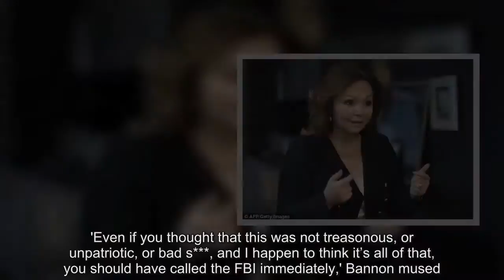Melania denies claims she wept as Donald swept to victory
President Donald Trump issued an extraordinary statement bashing former top advisor Steve Bannon after the president's longtime consigliere was quoted trashing Donald Trump Jr.and claiming his father would have immediately been made aware of an infamous Trump Tower meeting with Russians.Bannon claimed a Trump Tower meeting with a Russian lawyer, supposedly to obtain unflattering information about Hillary Clinton, was 'treasonous' and 'unpatriotic,' prompting an unprecedented brushback of the former White House aide from the president.'Steve Bannon has nothing to do with me or my presidency,' Trump said in a statement provided by the White House that torches his former chief  strategist.'When he was fired, he not only lost his job, he lost his mind.' Trump's press secretary, Sarah Huckabee Sanders, then told reporters that the president was 'furious' and 'disgusted' by Bannon's assault on the president's son and son-in-law, Jared Kushner, who also attended the Trump Tower meeting.The White House's full-scale attack on Bannon, who was once one of Trump's top advisers, was ripe with personal slights, exposing a dramatic rift between the president and the conservative provocateur who is also the Breitbart News executive chairman.It followed Bannon's comments undercutting the president's eldest son and a suggestion that Donald Trump was involved in the 2016 meeting with a Kremlin-linked Russian lawyer that Bannon is now quoted as saying should have been reported to the FBI.'Steve was a staffer who worked for me after I had already won the nomination by defeating seventeen candidates, often described as the most talented field ever assembled in the Republican Party,' Trump said.'Now that he is on his own, Steve is learning that winning isn't as easy as I make it look.' Trump said Bannon 'doesn't represent my base, he's only in it for himself' and 'had very little to do' with his victory, but 'everything to do' with the loss of the Alabama Senate seat.The cutting statement went on to say, 'Steve pretends to be at war with the media, which he calls the opposition party, yet he spent his time at the White House leaking false information to the media to make himself seem far more important than he was.' Bannon backed losing candidate Roy Moore, who Trump ultimately campaigned for in the special election after claiming the Republican would have a tough time winning the general election and endorsing his primary opponent.Sanders said Wednesday that the loss contributed to the falling out between the president, who last spoke to Bannon sometime in early December.Accusing the president's son of treason is also not a way to 'curry favor' with Trump, she stated, calling the allegation 'ridiculous.' 'I think there are a number of factors that played in,' she told DailyMail.com.'I would certainly think that going after the president's son and an absolutely outrageous and unprecedented way, is probably not the best way to curry favor with anybody.' After the press